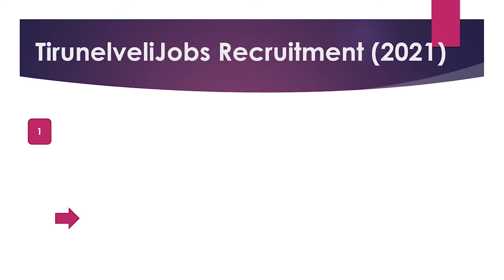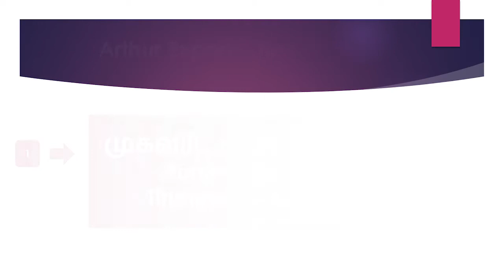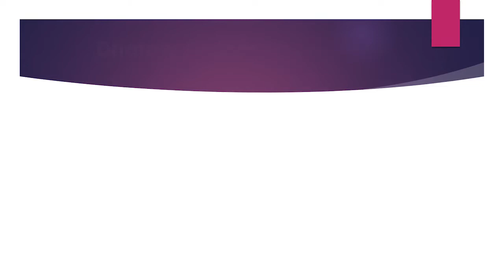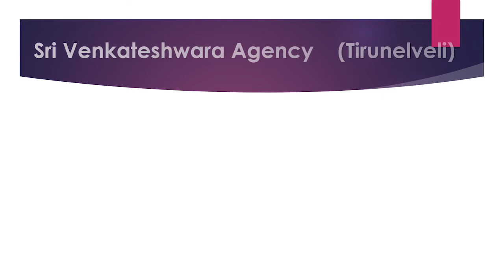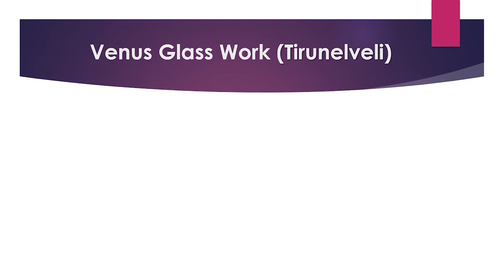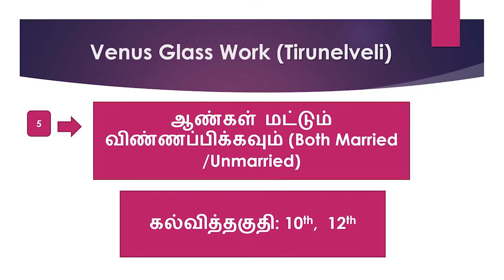Tirunelveli Private Company Job Recruitment 2021 -Part 12 | Jobs In Tirunelveli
Tirunelveli  Private Company Job Recruitment 2021 -Part 10 | Jobs In Tirunelveli